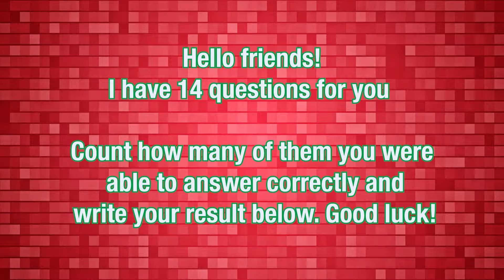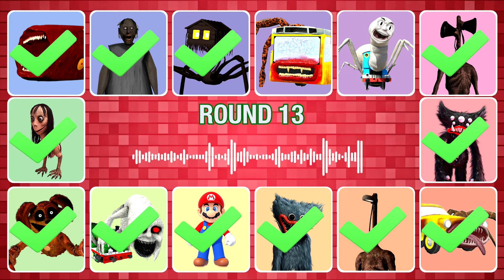Crazy NEW 2024 Guess Monster Voice Mario, Siren Head, Granny, Thomas Spider Coffin Dance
💥 In this Guess The MONSTERS VOICE video you will see:
Train Eater, Granny, House Head, Bus Eater, Spider Thomas, Siren Head, Killy Willy, Car Eater, Light Head, Huggy Wuggy, Mario, Cursed Percy, DogDay, Momo